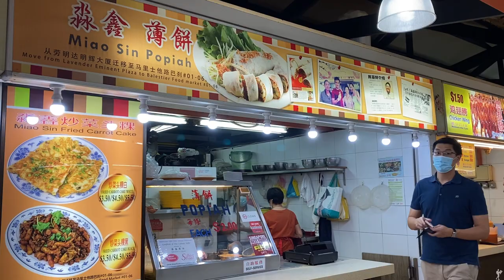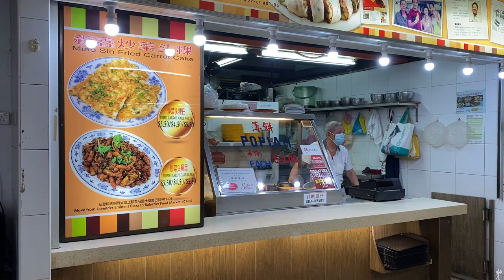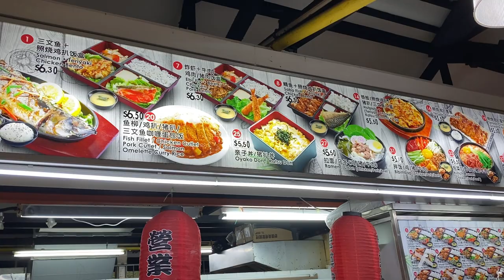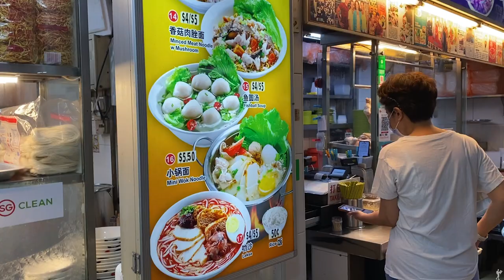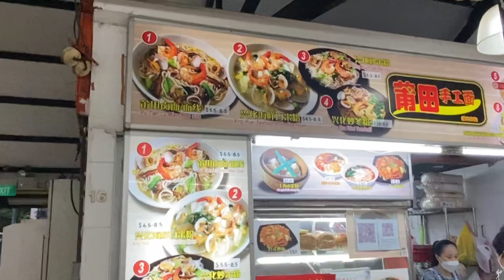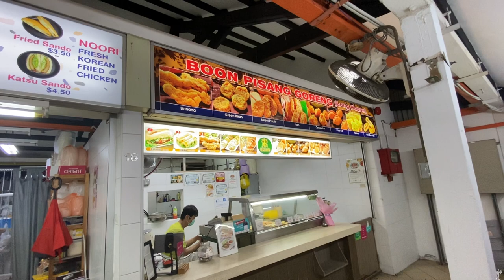Balestier Food Market in Singapore